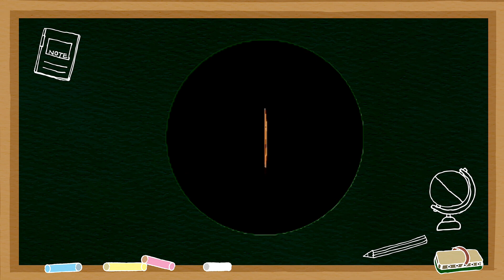28 Agustus 2021